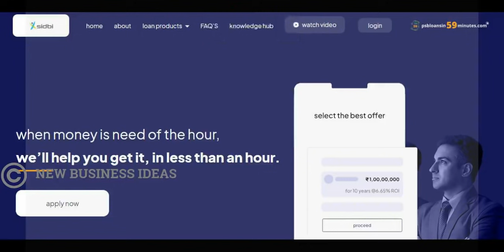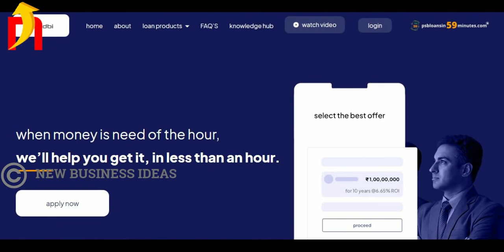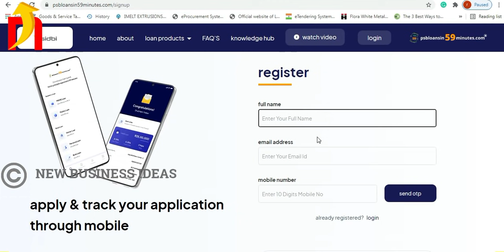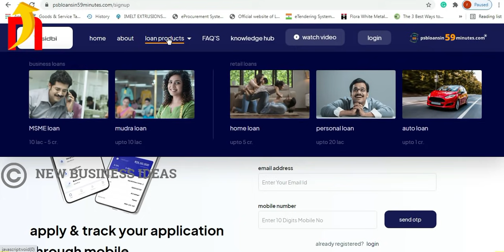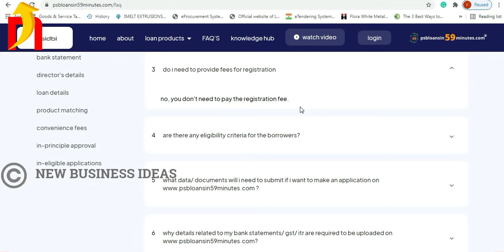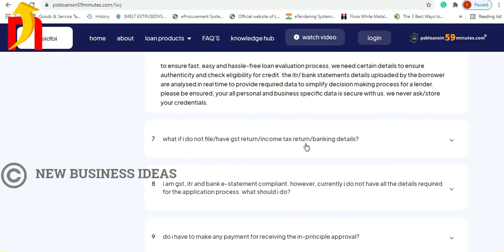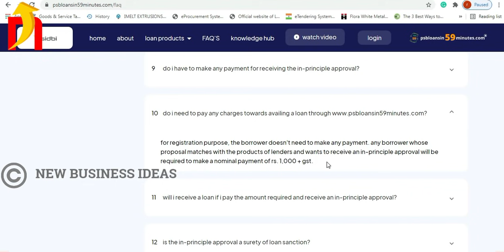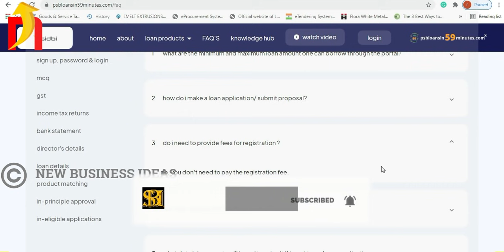മുദ്ര ലോൺ, ഭവന വായ്പ, വാഹന വായ്പ, വ്യക്തിഗത വായ്പ ലഭിക്കാത്തവർക്കായി | psb loans in 59 minutes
BusinessIdeas NewBusinessIdeas psbloansin59minutes മുദ്ര ലോൺ, ഭവന വായ്പ, വാഹന വായ്പ, വ്യക്തിഗത വായ്പ ലഭിക്കാത്തവർക്കായി | psb loans in 59 minutes malayalam

If you want to purchase anything at a cheap rate from some of the main online platforms like Amazon, Flipkart, and others, please visit:

We covered these topics in this video:
1. Business Ideas Malayalam
2. Best Business Ideas Malayalam
3. Small Business Ideas Malayalam
4. New Business Ideas Malayalam
5. Best Business To Start in Kerala With Small Investment
6. Best Business To Start In India With Small Investment
7. Small Business Ideas 2021
8. New Business Ideas 2021
9. Business Ideas 2021
10. Low Investment Business Ideas
11. Low Investment Business
12. High Profit Low Investment Business Ideas
13. High Profit Business
14. Low Investment Business
15. Low Risk Business
16. Low Risk Business Ideas
17. Innovations
18. Innovative Business Ideas
19. Innovative Start Up Ideas
20. Business Ideas in Malayalam
21. Malayalam Business Ideas
22. Business Malayalam
23. Business Ideas for Elder
24. Business Ideas For Women
25. Business Ideas For Students
26. Business Ideas For Young
27. Low Investment High Profit Business Kerala
28. Startup Kerala
29. Kerala Startup
30. Startup Ideas Kerala
31. Startup Ideas India
32. Kerala Startup Ideas Malayalam
33. Low Cost Business Ideas
34. Business Ideas From Home
35. Work From Home Business Ideas
36. Work From Home Business
37. Low Cost Business Ideas
38. How To Start Business
39. How To Start A Business
40. Homemade Business Ideas
41. Homemade Business Proposals
42. Homemade Business How To Start
43. How To Start Homemade Products
44. Easy Business Ideas Malayalam
45. Malayalam Easy Business Ideas
46. Kerala Business Ideas
47. How To Start Business In Kerala
48. Business Ideas Kerala
49. Best Business Ideas
50. Best Business Ideas India